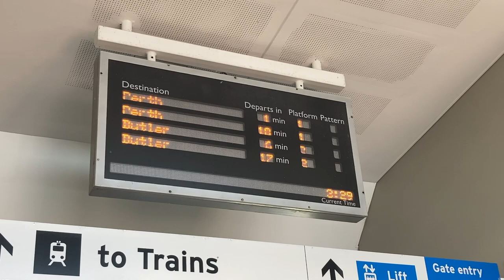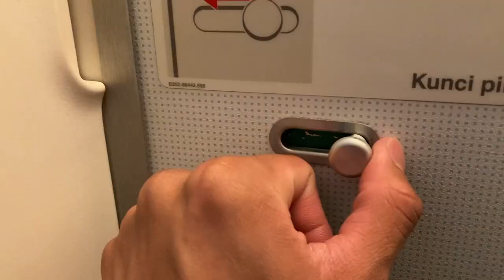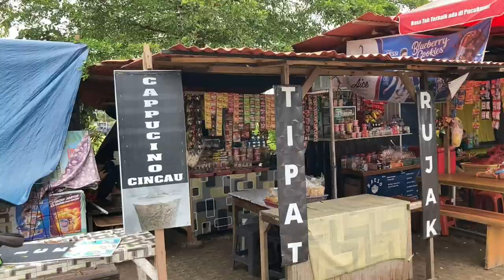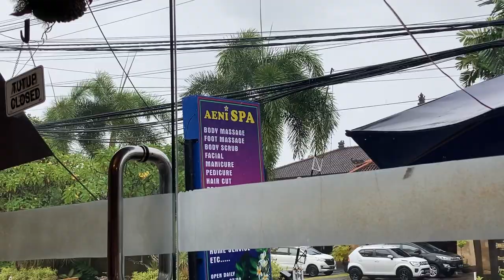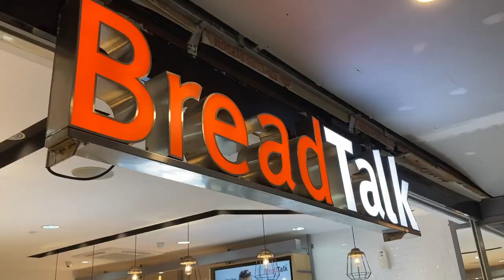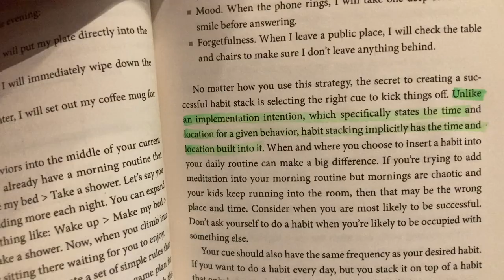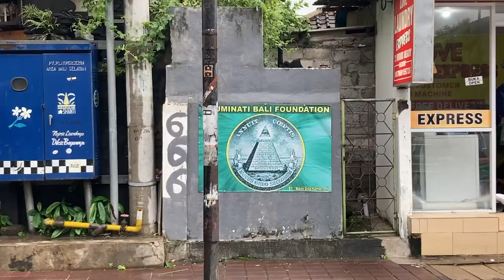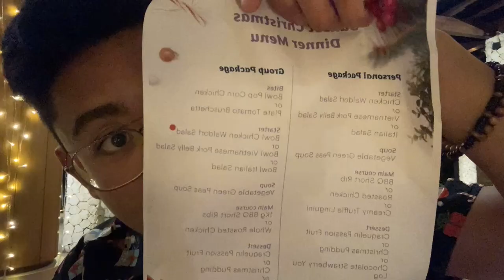It has been 4 years... | Bali Vlog Day 1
After 4 years... we finally travelled internationally to Bali! Enjoy this three-part vlog series about Bali!